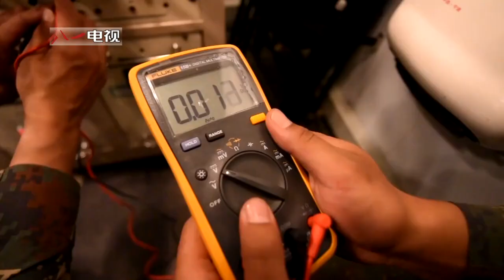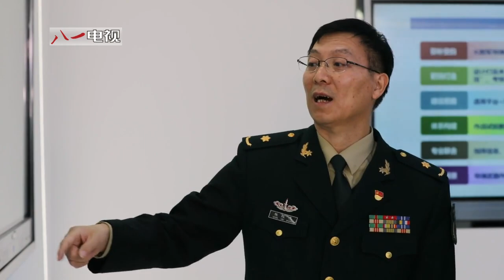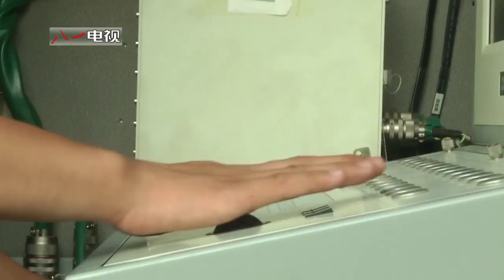HD 720P丨火箭军成立五周年系列短片③群英托起倚天剑 20203112 - 中国人民解放军火箭军 - People's Liberation Army Rocket Force - 3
2015年12月31日，中国战略导弹部队实现了从第二炮兵到火箭军的跨越转型，部队建设发展踏上强军兴军新的征程。火箭军官兵时刻牢记强军目标，时时加紧备战强能，为打造世界一流战略军种、建设强大的现代化火箭军奋勇前进。

Source image in video: 中国人民解放军火箭军